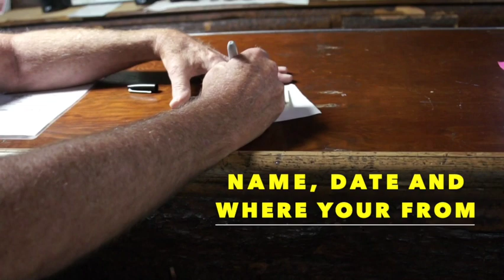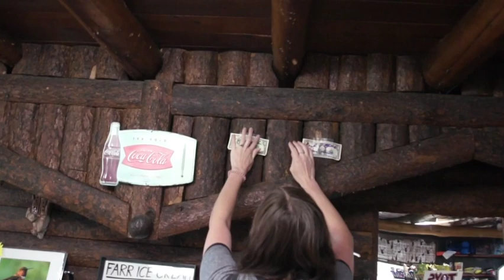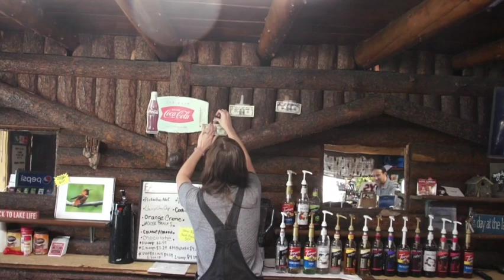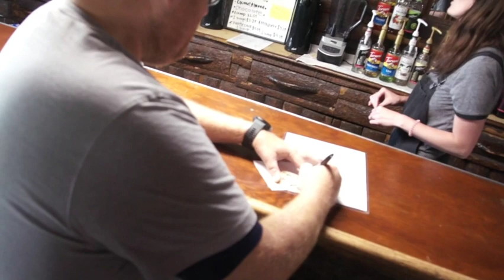Treasure hunters tradition at Moon Lake Lodge, Utah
Salvador Delgadillo starts a long standing lost dutchman's treasure hunting tradition at the moon lake lodge in Utah. If you happen to go to the moon lake lodge carry on the tradition with your name the date and where your from on a dollar bill and have them pin it on the wall. Don't forget to feed the hummingbirds while your there.  I'm sure the Utah treasure hunters can out do the Arizona lost dutchman treasure hunters in tradition. Thanks Kirk and Dan for the Gates bar-b-q sauce all the way from Kansas city, I really appreciate it.

If you're looking for a new metal detector or equipment click this link and  Give Kellyco a try. Give them a try, Im sure you'll be pleased.

Terry Carter
51 W. center suite 304
Orem, Utah 84057